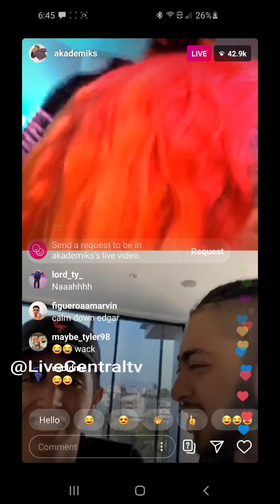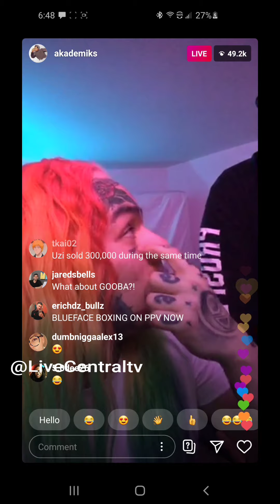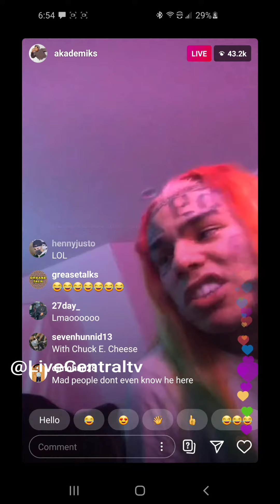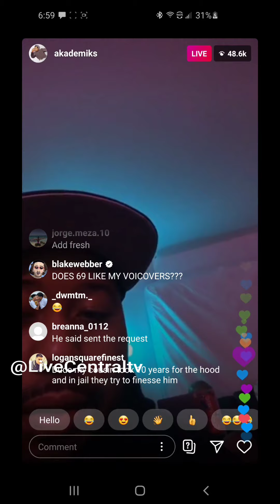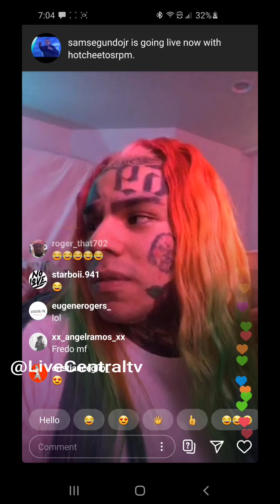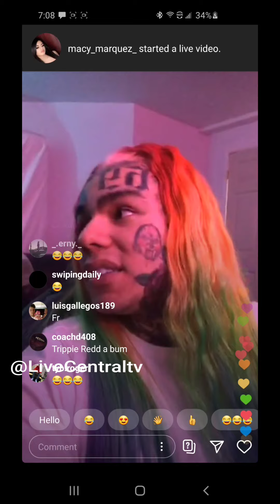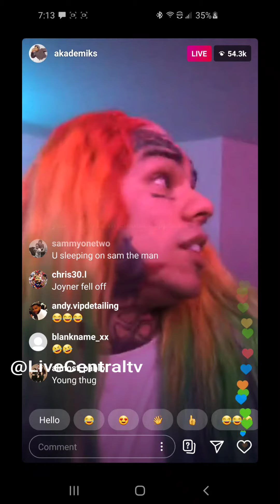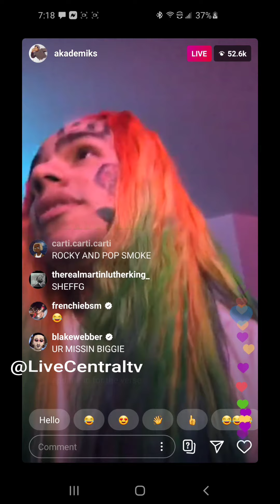6ix9ine takes over Dj akademiks live 📺 tekashi dissing rich the kid liltjay blueface trippie redd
Instagram lives uploaded daily

69 disses the industry 😭